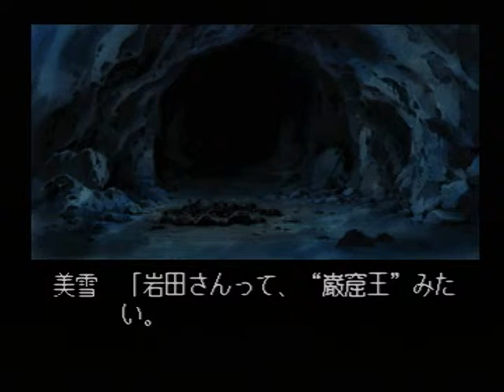【PS】金田一少年の事件簿 ～悲報島 新たなる惨劇～ 初見プレイ Part２１ ～コンタクトレンズみたいね 【スタートオンゲームズ】【スタゲー】【JAPAGE】